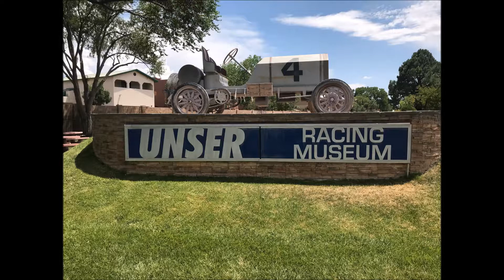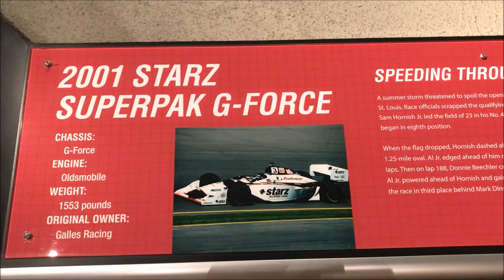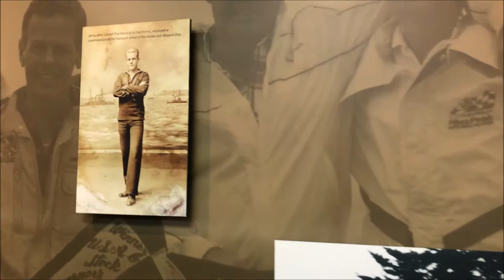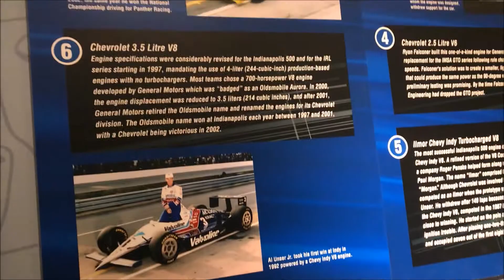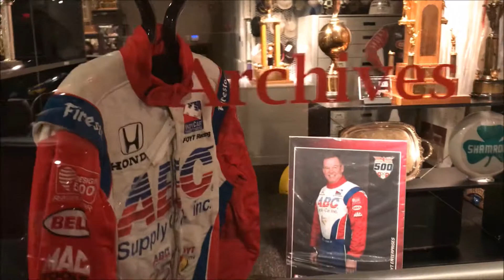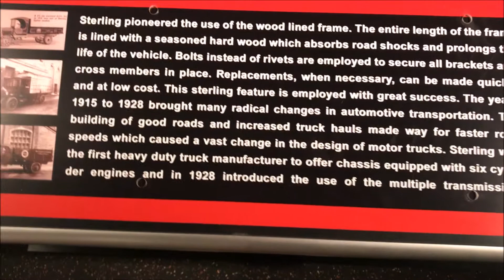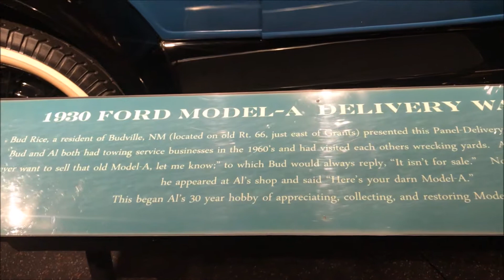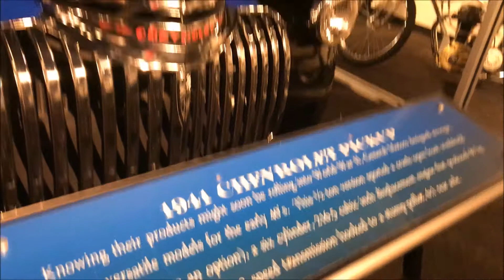A Day at the races. Unser Race Museum Albuquerque, NM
The museum is well organized and interesting.  The volunteers here are very knowledgeable on the history and give you a brief overview of what your going to see in the museum.